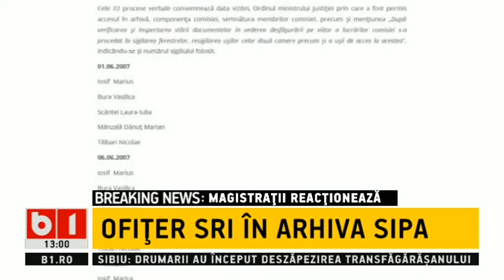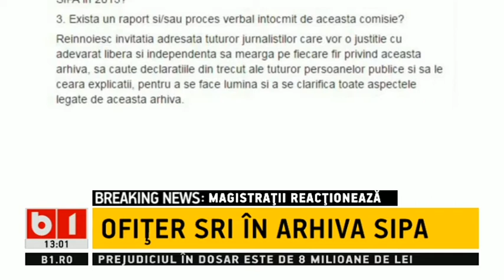TALK B1- CAZANCIUC DA VINA PE BEC PENTRU VIZITA LA SIPA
DE CATI OFITERI  SRI ESTE NEVOIE PENTRU A SCHIMBA UN BEC LA SIPA? PATRU...